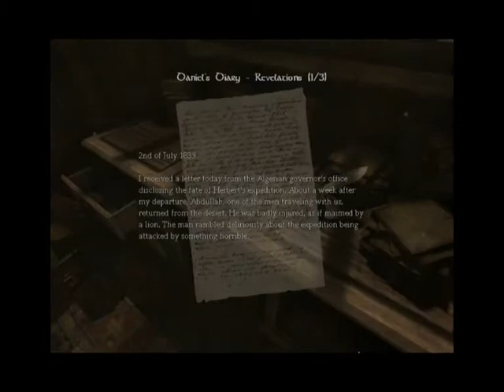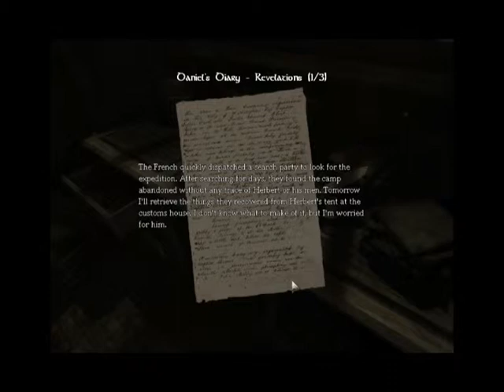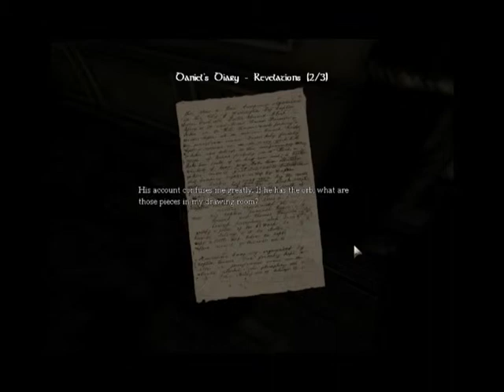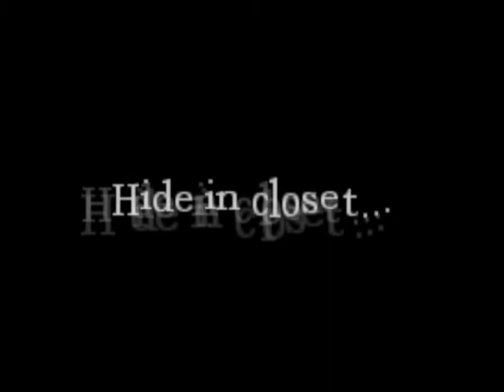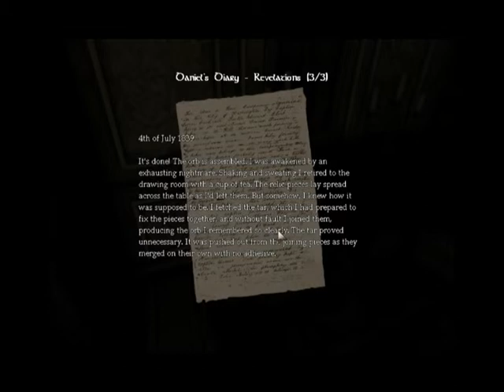Let's Play - Amnesia: part 6 hide in the safety cupboard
part 6 chaps and chappettes